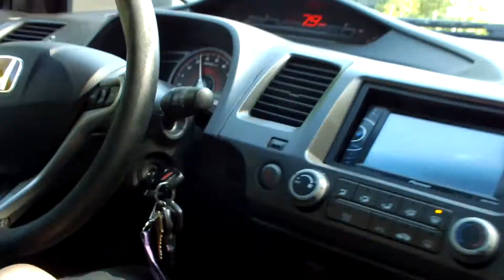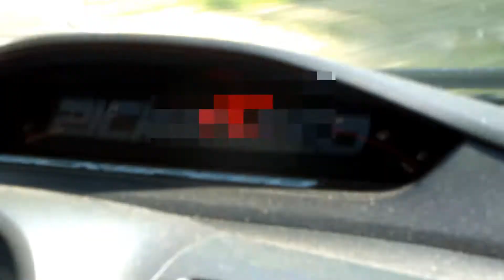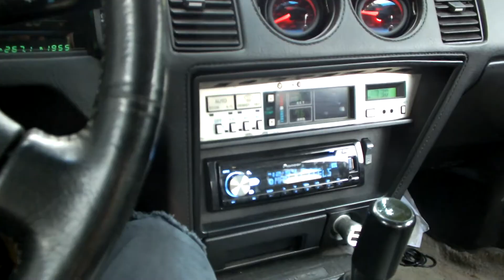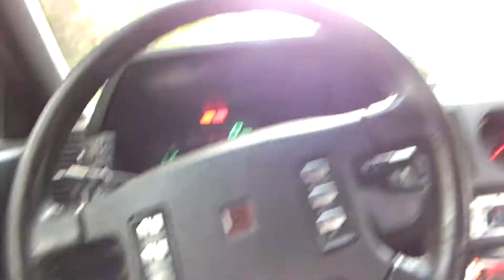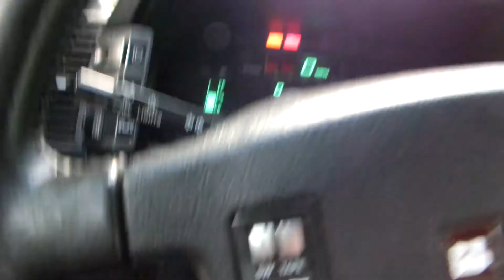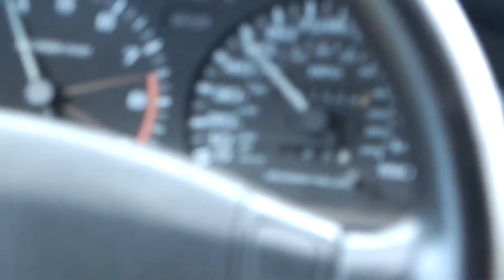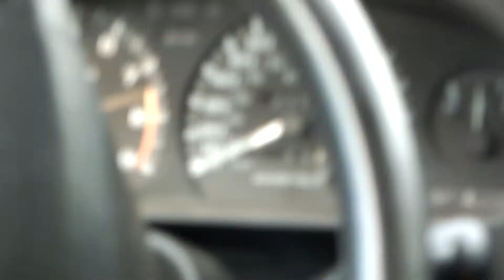Four Cylinder Fire | Milk #9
Lots of four bangers featured in this vid.